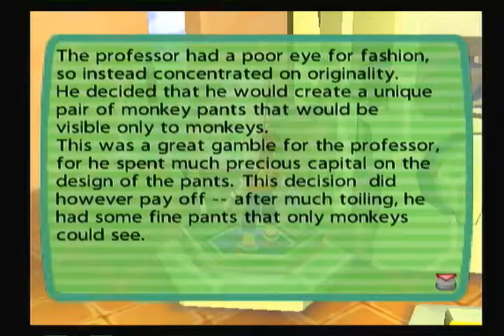Let's Play Ape Escape 2 [19] Red Monkey